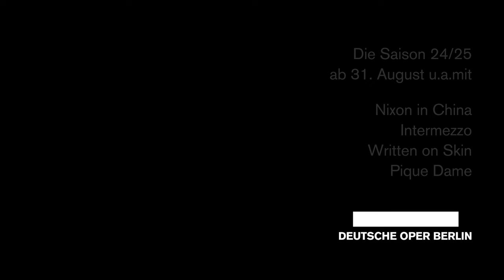Summer greetings 2024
With a potpourri of premiere impressions from the past nine months, we would like to bid you farewell today as we enter the season break. Many thanks for the overwhelming interest and intensive participation in both our new productions and the many repertoire performances.

During the theatre holidays, our telephone ticket service ( is available from Mon to Sat (9 a.m. - 8 p.m.) + Sun (12 p.m. - 8 p.m.).

And things will really get going on 31 Aug with our grand opening party and concert, closely followed by the first performances of CARMEN and DON GIOVANNI.

We wish you a wonderful summer!